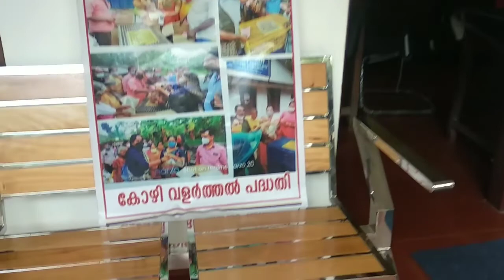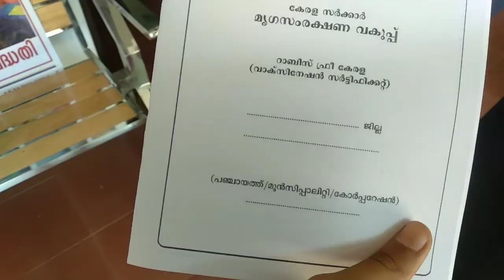WE RESCUED A STRAY DOG FROM DYING 😲||MALAYALAM| street dog rescue malayalam